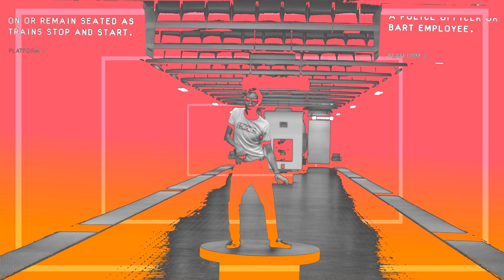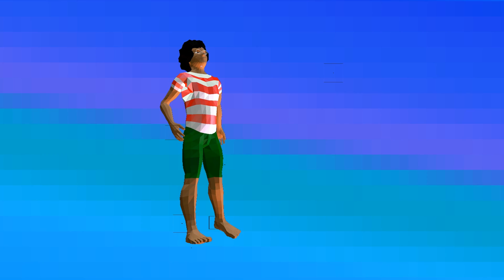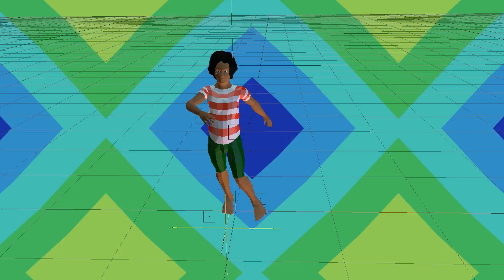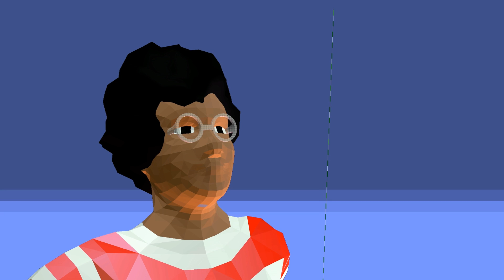Les Sins "Why feat. Nate Salman"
"Why feat. Nate Salman" is the second single from the debut Les Sins full-length "Michael."

Starring Nate Salman

Shot by Matt Renoir

Thanks to Josh Terris & Massis Shahmirian

c + p Company Records